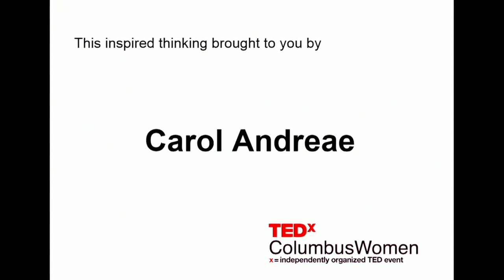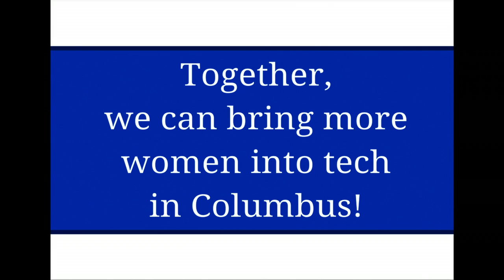How Women Can Hack Into Tech | Lauren Kinsey | TEDxColumbusWomen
Only 18% of people pursuing computer science degrees are women. So how are employers going to find enough women to fix the gender imbalance in tech? By realizing that a computer science degree isn’t the only way to prepare someone to be a programmer. By going where the women are. By providing women accelerated alternative pathways into technology. And how can women with no prior tech training hack their way into tech? In this TEDx Women Talk, Lauren Kinsey, advocate for women in technology, lights the way.